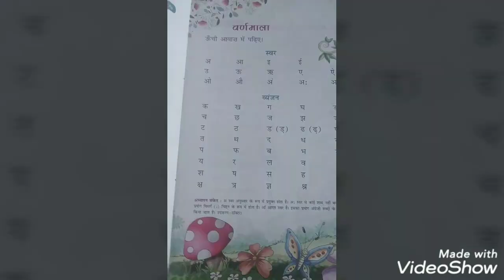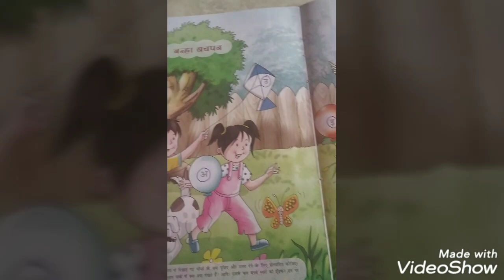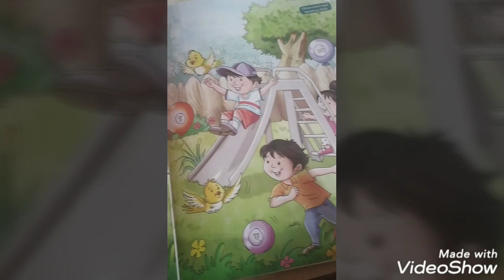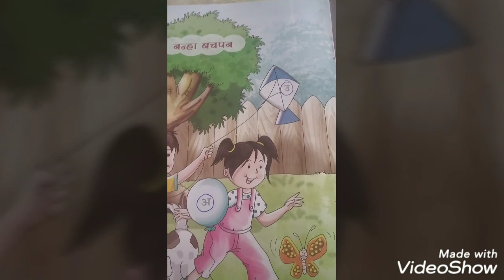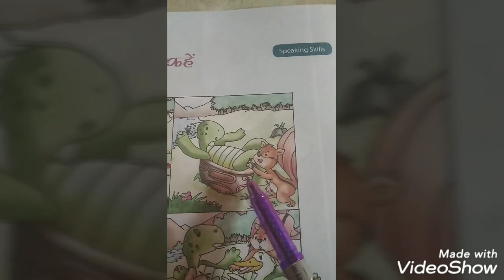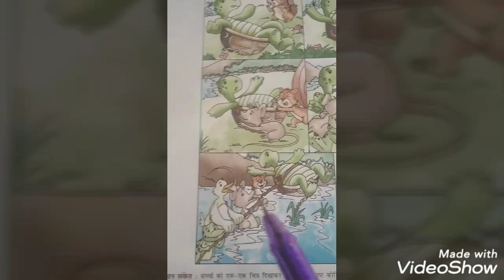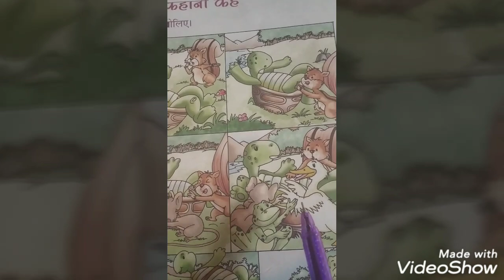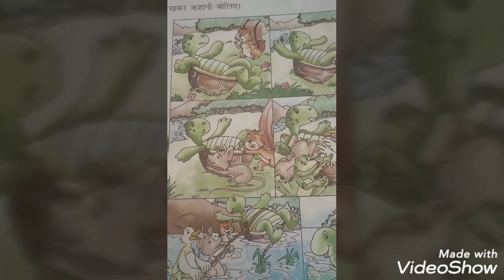Hindi - chitra dekhkar kahani buno